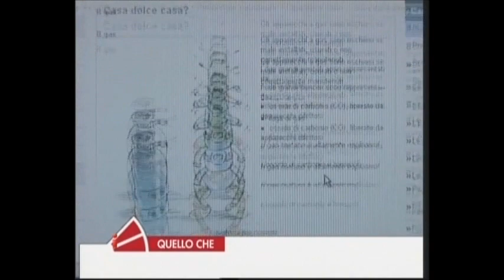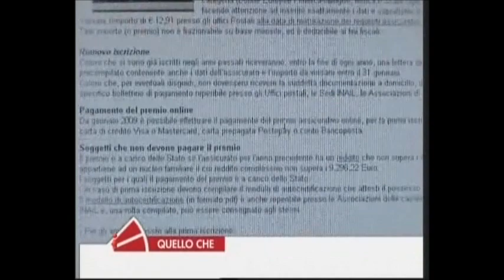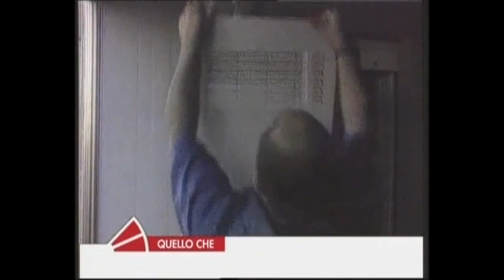RAI2 QUELLO CHE H.10:45 - Gli incidenti domestici - (17-01-2009)